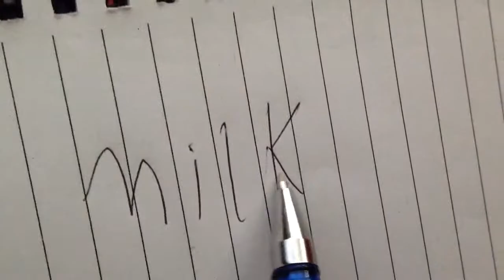(Camera Motion/Multiverse) Shneaky's Malk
Original video by @juliansmith87.